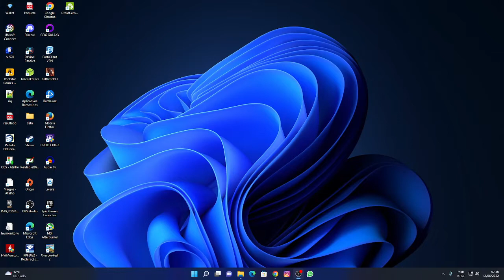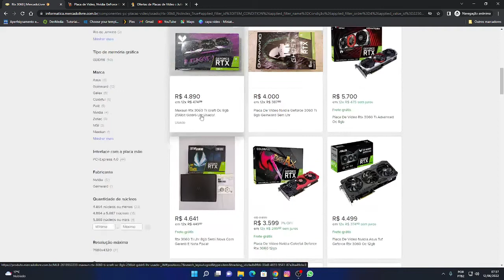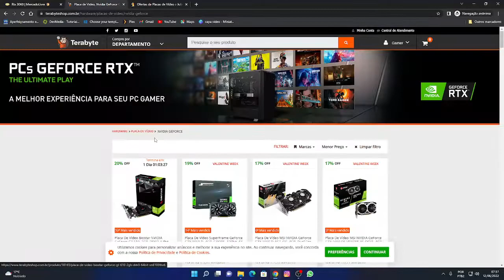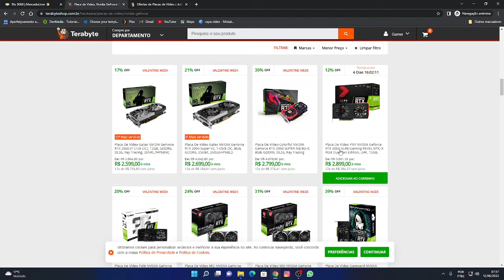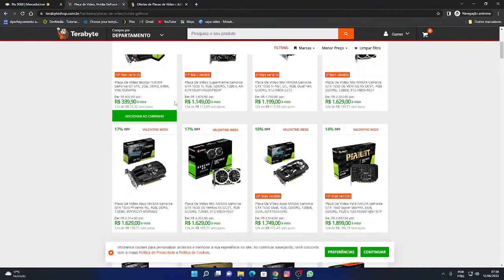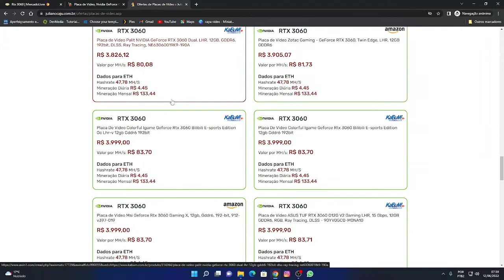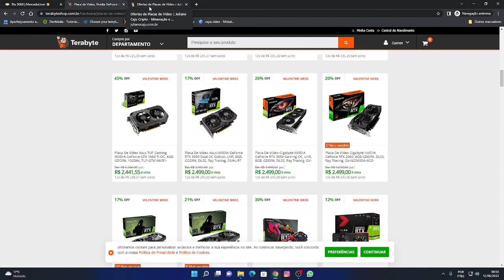Ofertas de placas de video NOVAS e USADAS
Seja Amazon Prime:

Placas de Video:
RTX 3060TI LHR
GTX 1660 TI

Produtos Amazon para limpeza do pc e eletronicos

✅Meu link para Riser 009s para mineração!!
✅SSD Asgard
✅Mic Fifine
✅Medidor de consumo de energia
✅Controle xbox sem fio
✅SSD Sata Asgard
✅Cooler para RX 580/590 xfx
✅Memoria RAM DDR4 3200m Asgard
✅Memoria RAM DDR4 Glowei
✅Controle GameSir T4
✅Suporte para microfone